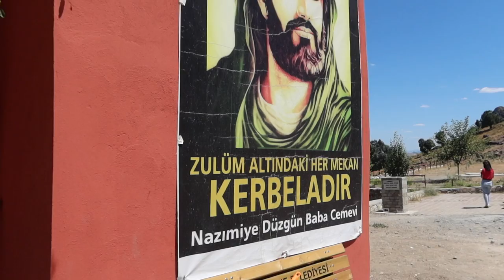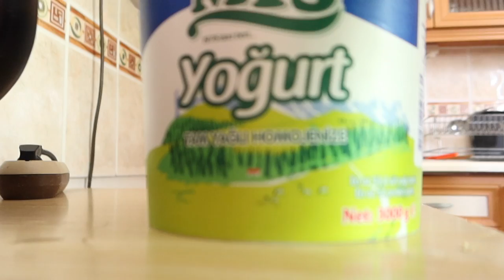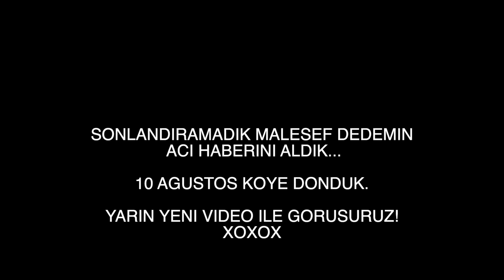ESIMIN TURKIYEDEKI AILESIYLE TANISIYORUM! DÜZGÜN BABA DAGLARINDA TREKKING YAPTIK, TUNCELI/DERSIM